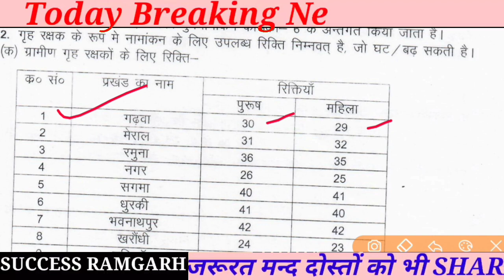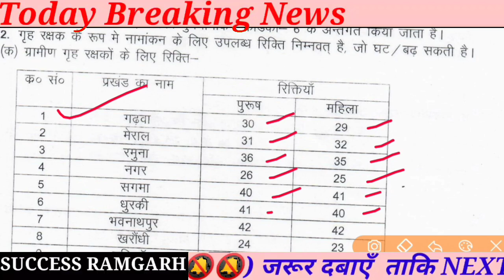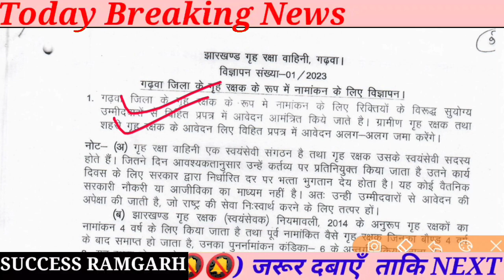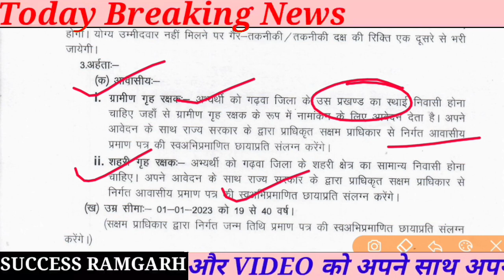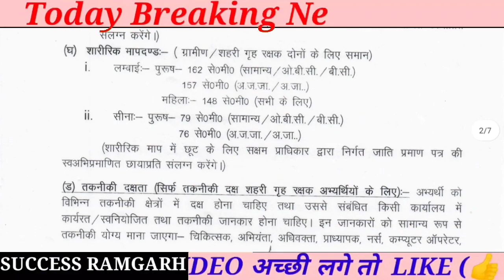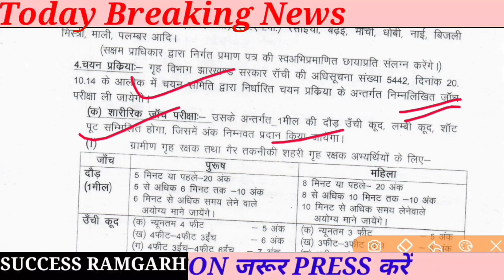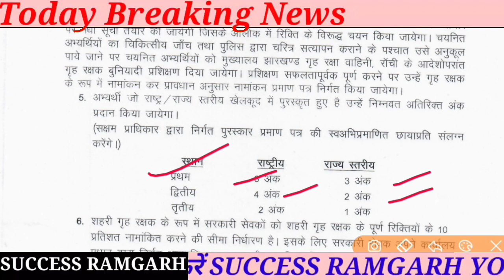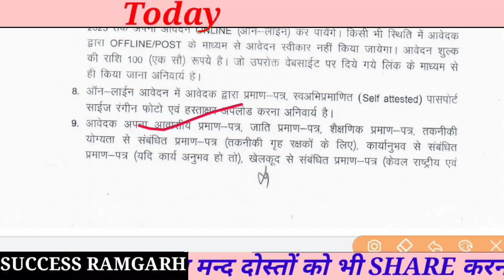होम गार्ड न्यू जॉब झारखंड || Home Guard New Vacancy Jharkhand || Home Guard Recruitment Jharkhand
garwa home guard vacancy 2023

Jharkhand news